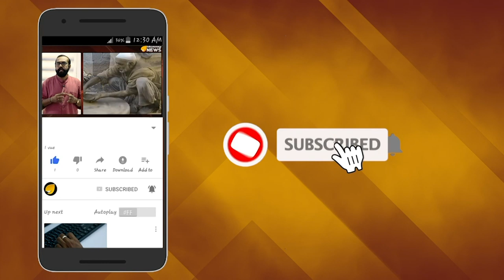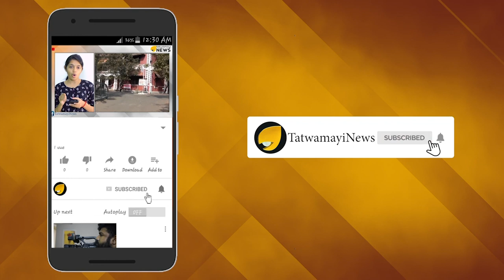പൊട്ടിത്തെറിച്ച് പിസി ജോർജ്ജ്- Tatwamayi News Exclusive